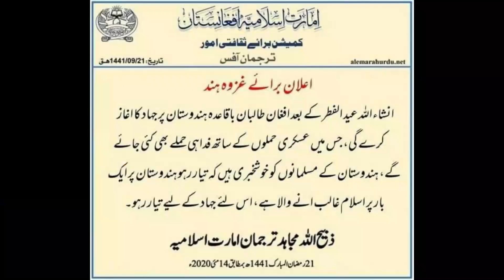Imran Khan saved Pakistan from a catastrophe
کس طرح عمران خان نے اپنی قائدانہ صلاحیتوں کی وجہ سے پاکستان کو بہت بڑی تباہی سے بچا ل
آئی ایس آئی نے کس طرح مریکہ کی چال کو ناکام بنایا
افغانستان پر کنٹرول کرنے کے بعد افغان طالبان کا اگلا ٹارگٹ کون ہوں گے